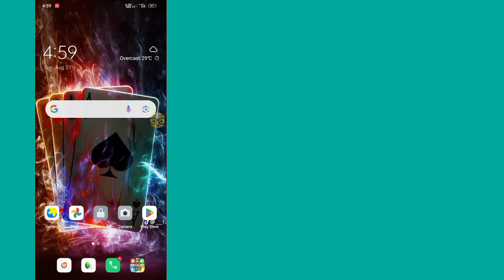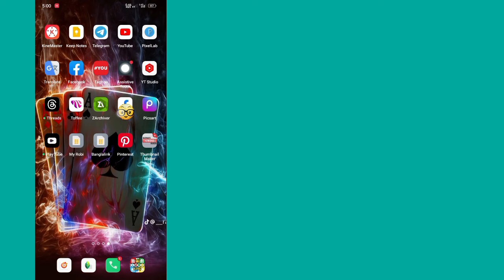How to Turn Off Reels Video Option on Facebook (New Update) Hide Reels On Facebook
Your Quire 🔎🔎🔎🔎
How to Turn Off Reels Video Option on Facebook
How to Turn Off Reels Video Option on Facebook(New Update)
How to Turn Off Reels Video Option on Facebook(New Update 2023)
How to Turn Off Reels Video Option on Facebook(After New Update Sitting)
How to Turn Off Reels Video
How to Turn Off Reels Video Option on Facebook 2023